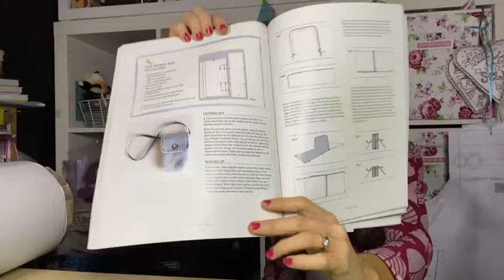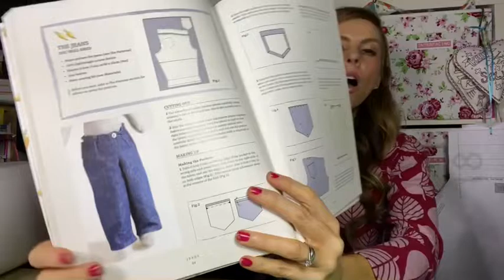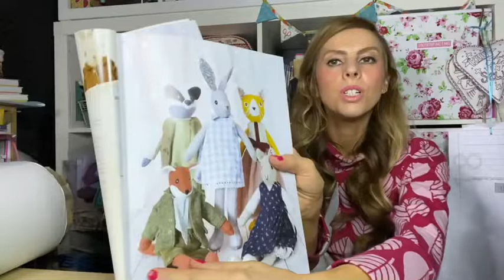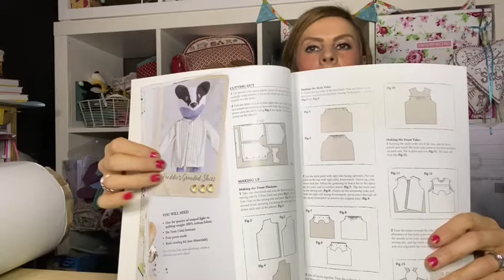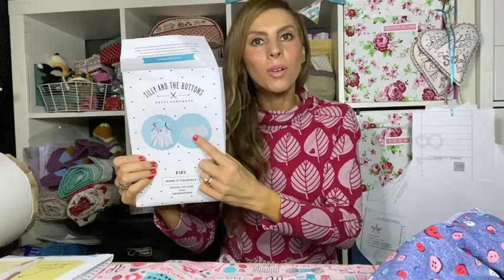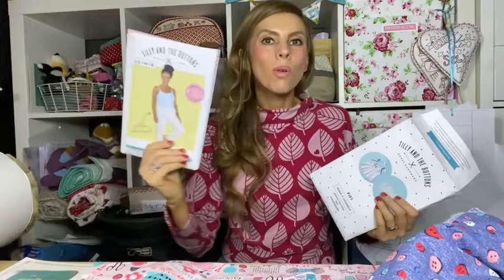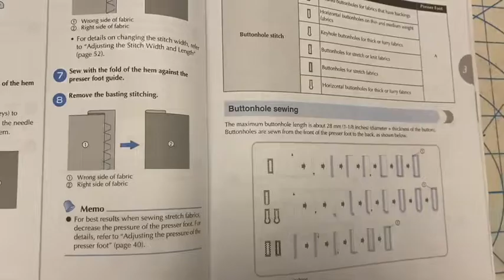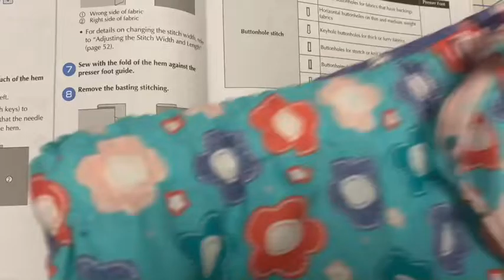I made the Jaimie Shorts & Alfie Rabbit, sewing chat and mini demo.